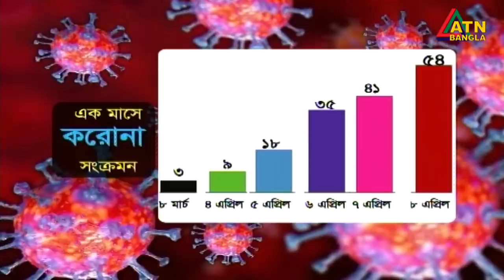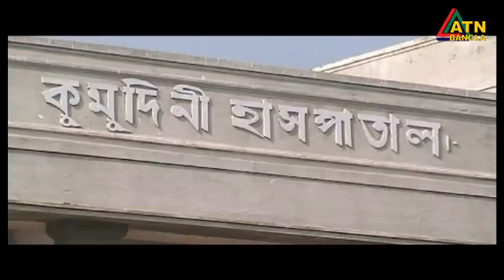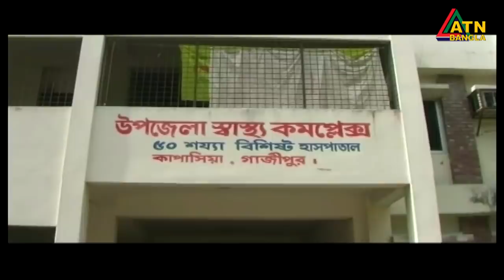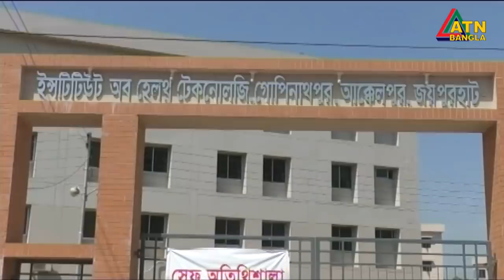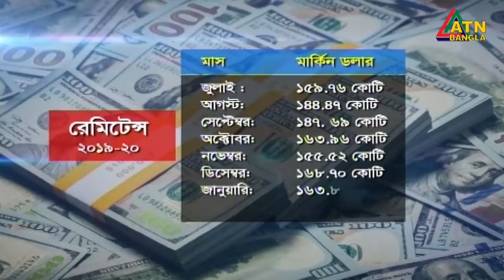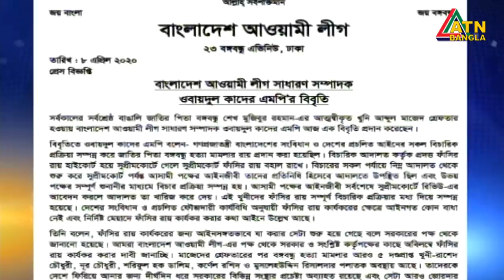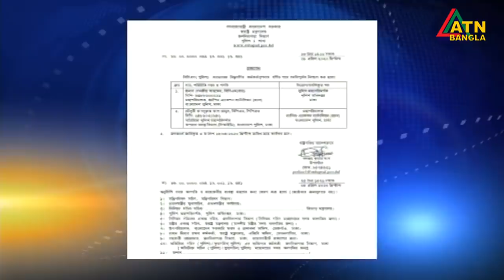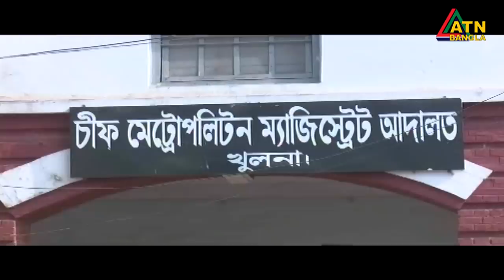এটিএন বাংলা রাত ১০টার সংবাদ । 08.03.2020 | ATN Bangla News at 10 PM